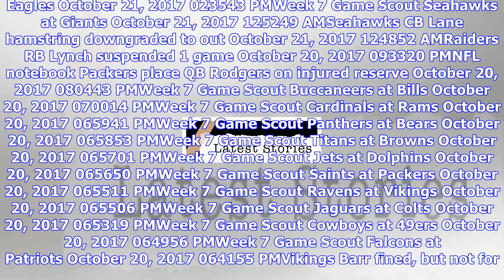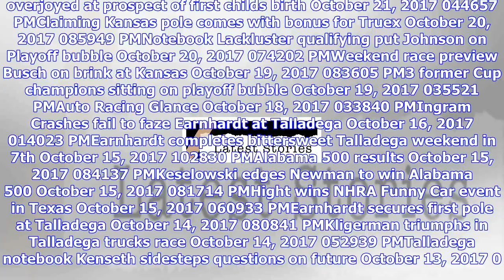Breaking News | Latest stories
Latest stories
Latest stories

NFL Redskins CB Norman ruled out vs. Eagles October 21, 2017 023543 PMWeek 7 Game Scout Seahawks at ...